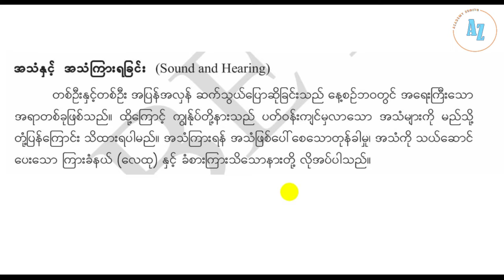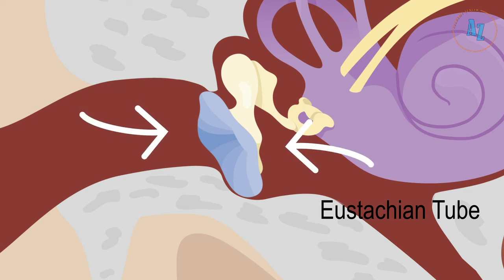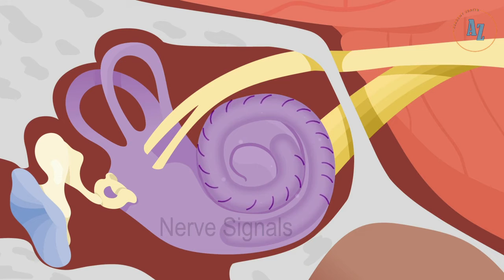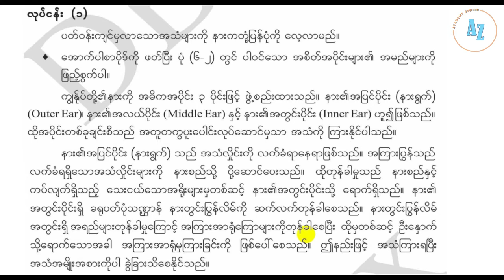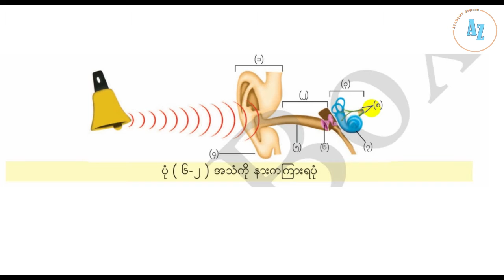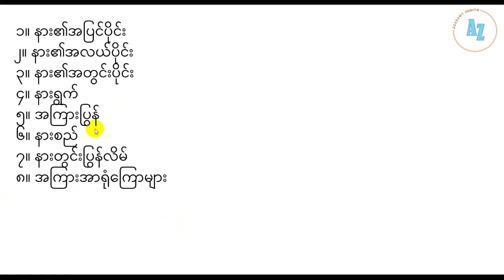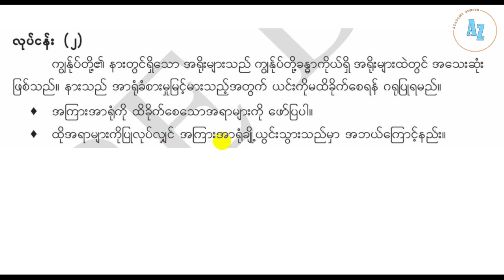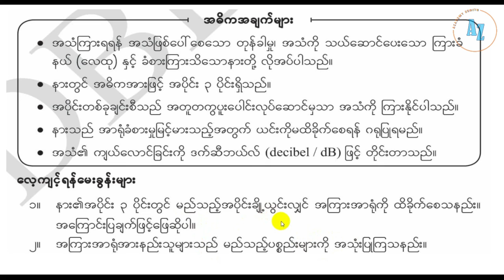G7 Batch (1)_Day (71)/3🗓 Date : 15.02.2021 (10:00 AM - 10:45 AM)_Science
Day (71)/3
🗓 Date : 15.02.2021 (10:00 AM - 10:45 AM)
📘 Subject : သိပ္ပံ
🗞 Chapter : အခန်း ၆။ စွမ်းအင်အမျိုးမျိုး
သင်ခန်းစာ ၆-၁။ အသံ (Clip 2)
📝 Exercise :
👍 Video ကြည့် ပြီးရင် " Like " လုပ်ပေးပါ။